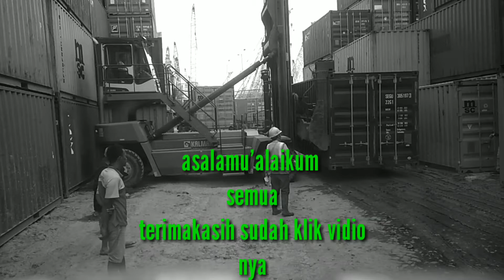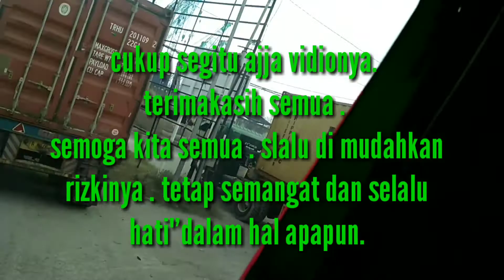PROSES MUAT CONTAINER COMBO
Inilah